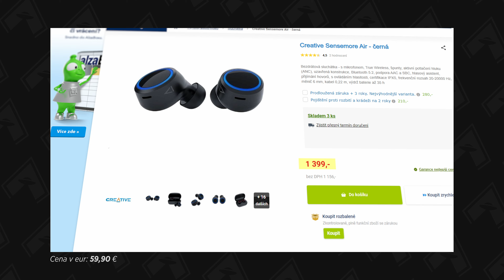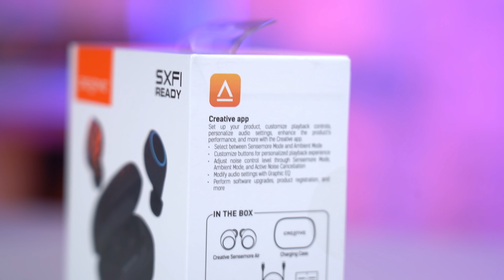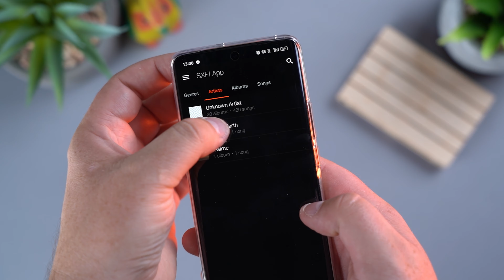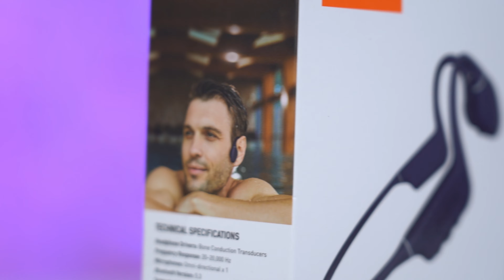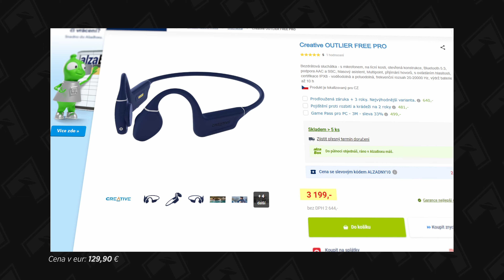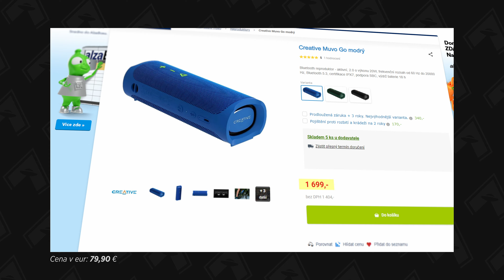Skvělá budget sluchátka od Creative? Ano prosím!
Creative se zaměřuje na cenově dostupná sluchátka - a za málo peněz nabízí hodně muziky! Dnes se podíváme na dvoje bezdrátové špunty, sluchátka, která vám doslova hrají skrz hlavu - a také outdoorový párty reproduktor!

📌 Obsah:
0:00 - Levnější sluchátka Creative Audio
0:43 - Bedrátové špunty Sensemore Air
1:30 - Bezdrátové špunty Outlier Pro
2:43 - Jak hrají?
3:44 - Jak funguje jejich ANC?
4:29 - Výdrž na baterii, nabíjení
4:57 - Aplikace Creative
5:20 - Technologie SXFI
6:18 - Kostní sluchátka Outlier Free Pro
7:55 - Jak hrají?
8:30 - Další vlastnosti
9:22 - Outdoorový reproduktor Muvo Go
10:07 - Ovládání a konekory
10:30 - Jak hraje?
11:32 - Audio test
12:10 - Výdrž a nabíjení
12:35 - Shrnutí
12:55 - Závěr

✔️ Amazon Music
✔️ Google Podcast: